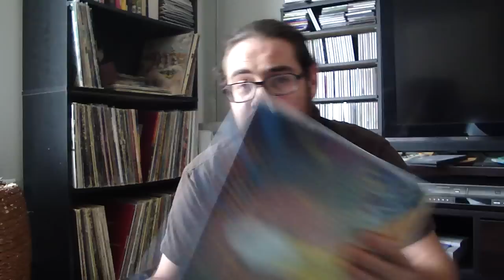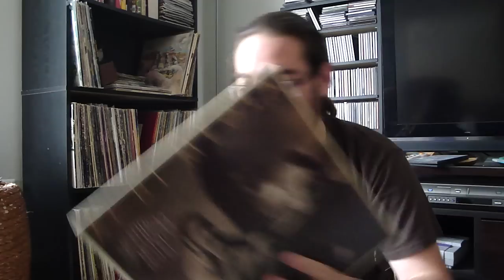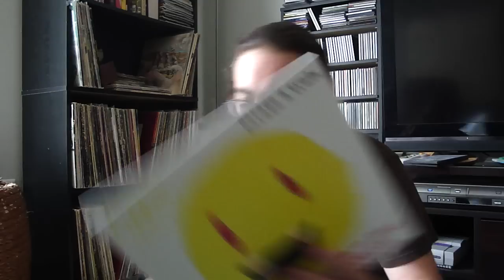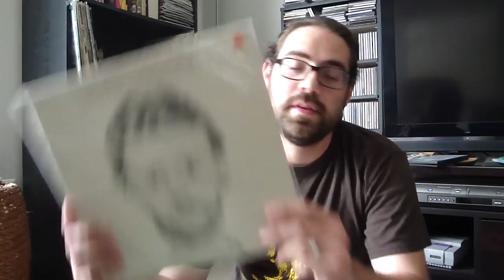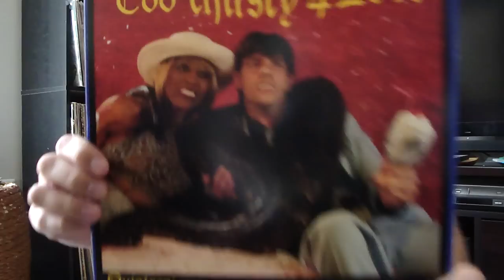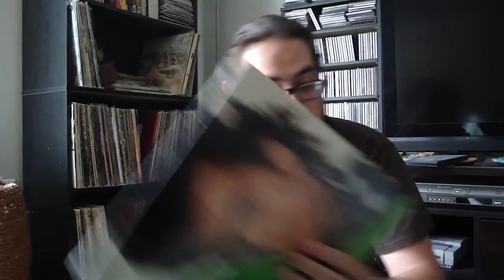Alphabet Thread Response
Response to BigStar1000's thread question. "Show one album for each letter of the alphabet, that defines your collection!" Killer thread. Hope everybody enjoys watching as much as I enjoyed making it!